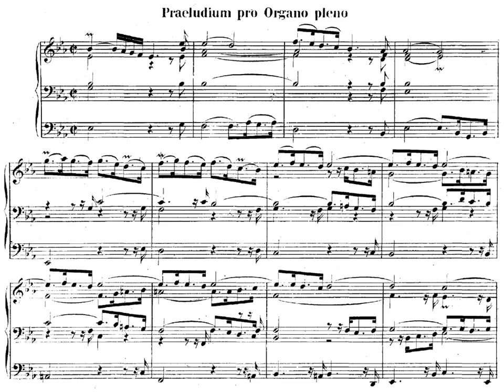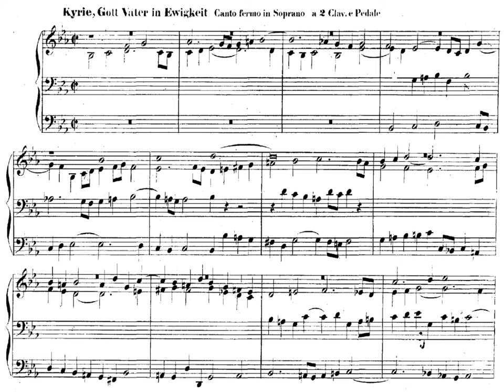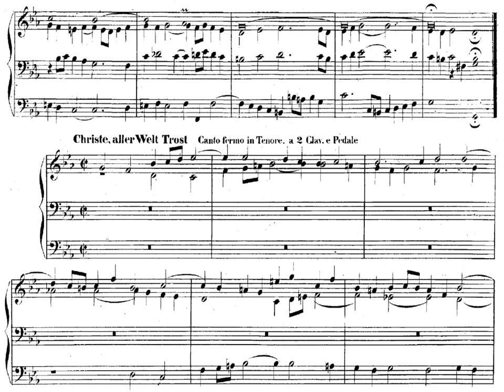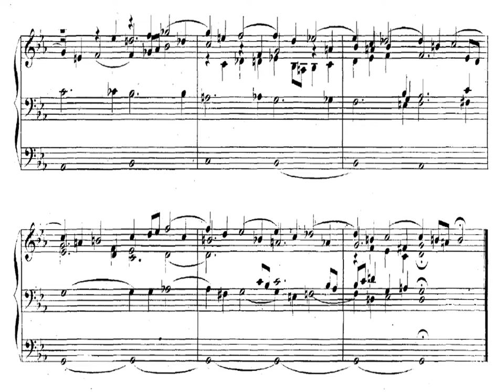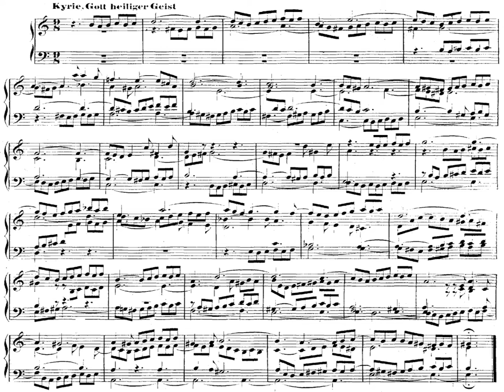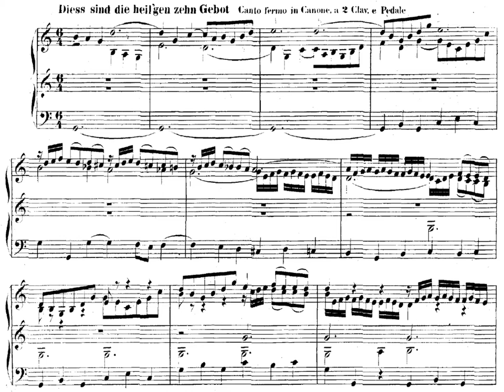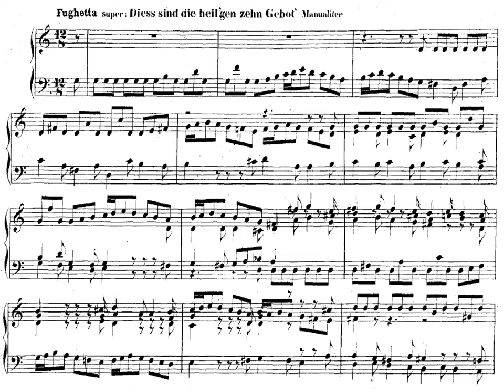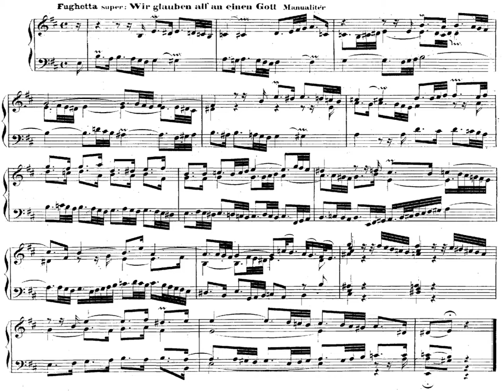Bach: Orgelmesse (1/2)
The Clavier-Übung III / Dritter Theil der Clavier Übung
The German Organ Mass / Orgelmesse

Only for hardcore fans. ;)
IMHO, this is the longest & hardest plus most complex & abstract music composition in whole classical music era/history.
IMHO, if you new guy in Bach lithurgical music, you should getting started with preludium, fuga, duets and maybe BWV688

00:00 01-Es-dur preludium BWV 552,1
09:05 02-Kyrie-Gott Vater in Ewigkeit, BWV 669
12:33 03-Christe, aller Welt Trost, BWV 670
16:57 04-Kyrie-Gott heiliger Geist, BWV 671
21:28 05-Kyrie-Gott Vater in Ewigkeit, BWV 672
22:47 06-Christe, aller Welt Trost, BWV 673
24:34 07-Kyrie-Gott heiliger Geist, BWV 674
25:53 08-Allein Gott in der Höh sei Ehr, BWV 675
29:01 09-Allein Gott in der Höh sei Ehr, BWV 676
33:13 10-Fughetta super 'Allein Gott in der Höh sei Ehr', BWV 677
34:14 11-Dies sind die heilgen zehn Gebot, BWV 678
38:49 12-Fughetta super Dies sind die heilgen zehn Geb.,BWV 679
40:43 13-Wir glauben all an einen Gott, BWV 680
43:55 14-Fughetta super 'Wir glauben all an einen Gott', BWV 681

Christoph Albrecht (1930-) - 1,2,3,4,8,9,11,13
Große Orgel of Freiberg Cathedral (1714)
Recording date: 1970. August

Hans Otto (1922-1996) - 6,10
Orgel der Schloßkirche in Schloss Burgk (1743)
Recording date: 1967. July

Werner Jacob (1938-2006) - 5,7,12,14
Historische Orgel